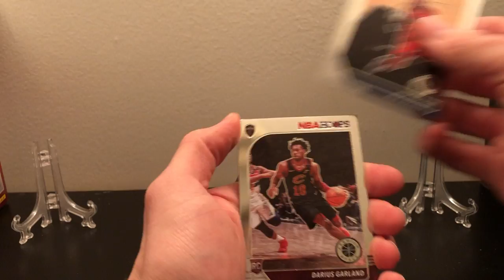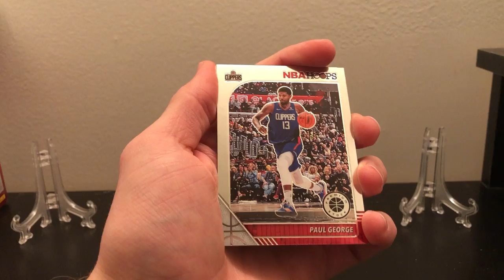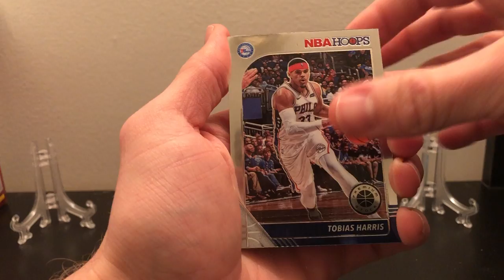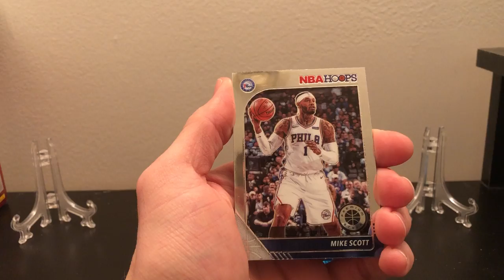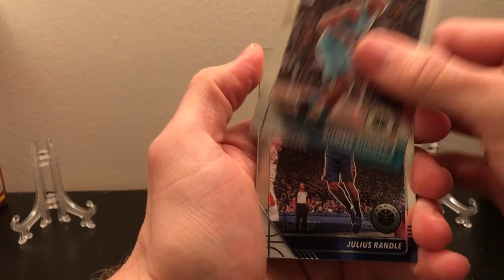NBA Hoops pack opening. Blaster box opening 2019-20 Premium stock. Can we get a red rookie prizm!?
Hey everyone! Thanks for checking this video out. See what we are able to pull from the premium stock cards.